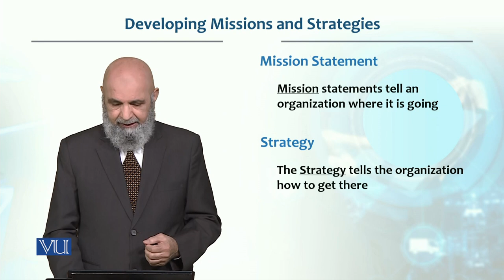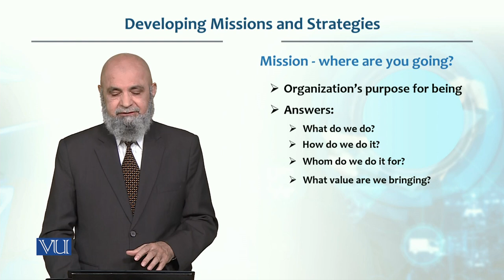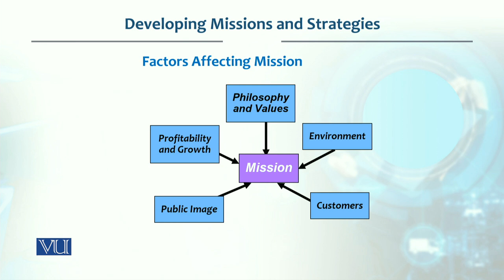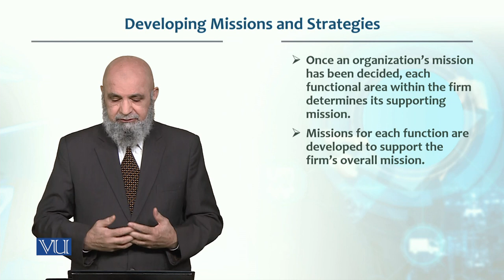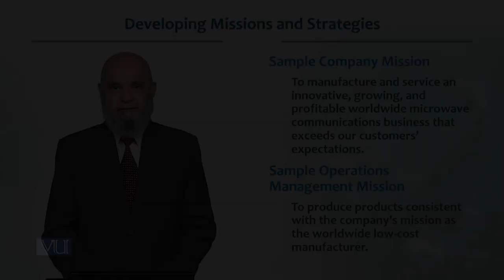Developing missions and Strategies | Production / Operations management | MGT713_Topic013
Topic013 - Developing missions and Strategies